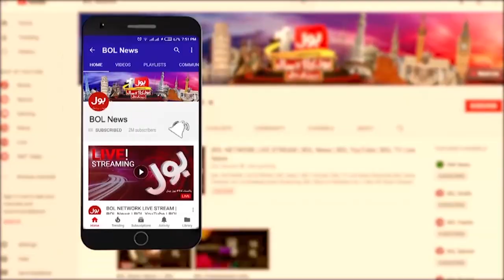ECP Important Meetings | Who Decide Election Date? | Muzammil Shah Inside Story | Breaking News